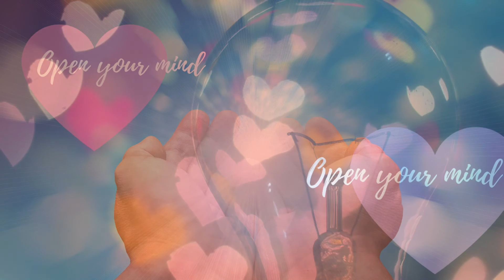Open your mind PV【フリーBGM】【著作権フリーBGM】